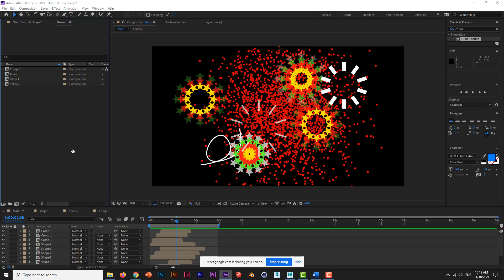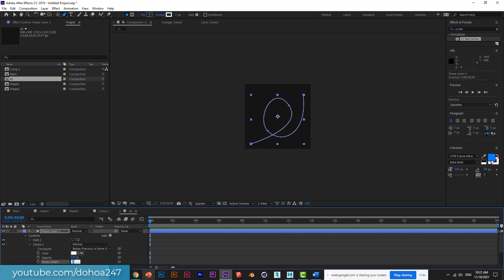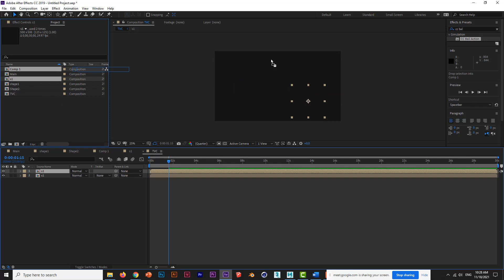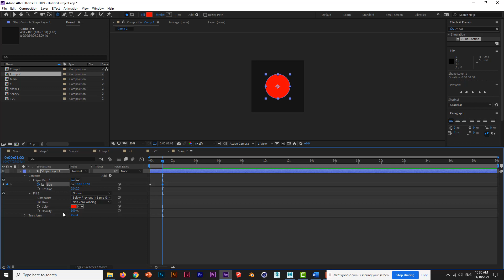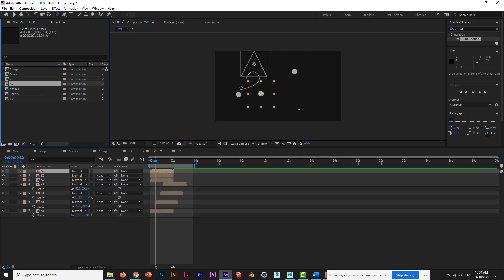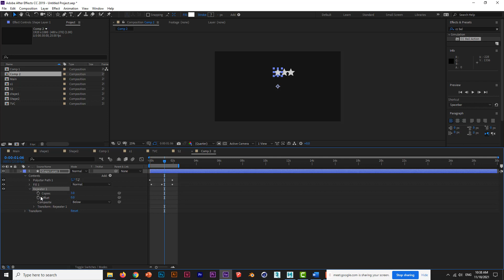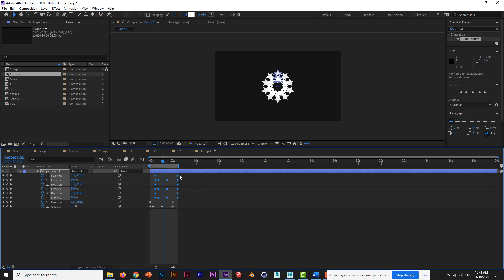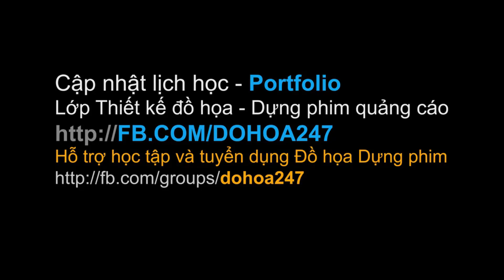Shape layer trong After Effect